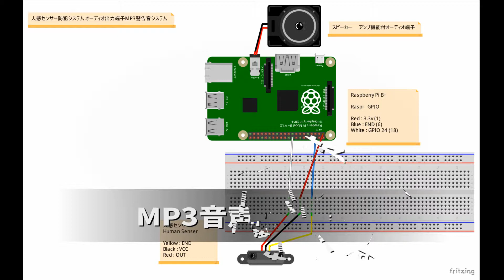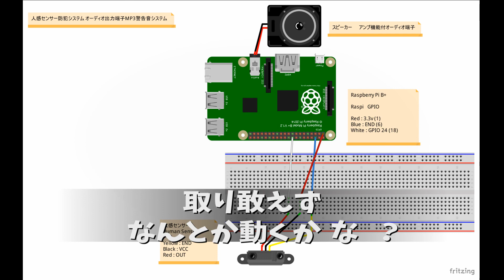RaspberryPi 人感センサー音声警報システムを作ってみた